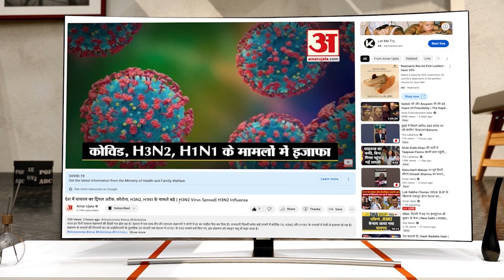Navratri में इक्यावन तरह के Lingam की Exhibition, Chennai के Neelangaraai area में लगी Exhibition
चेन्नई के नीलांगराय इलाके में आयोजित शनिकलिंग प्रदर्शनी में भगवान शिव के प्रतीक इक्यावन प्रकार के लिंगों का प्रदर्शन किया जा रहा है।